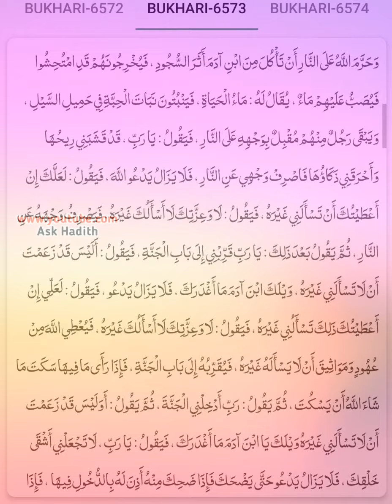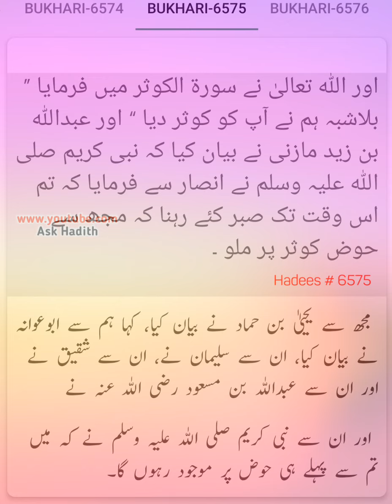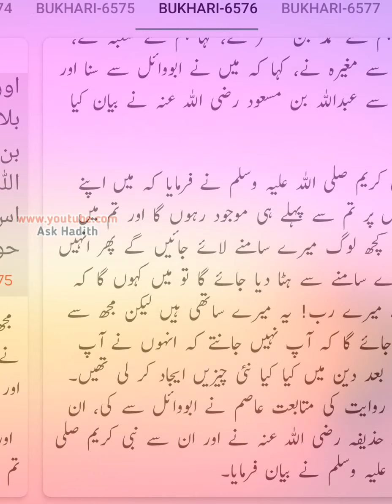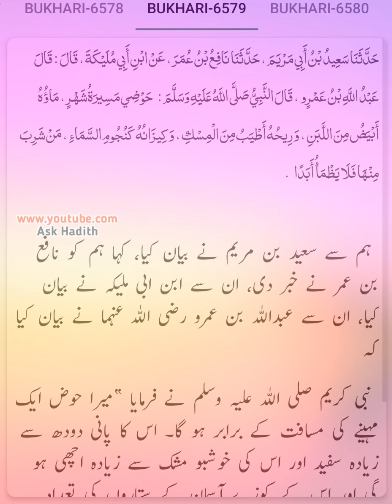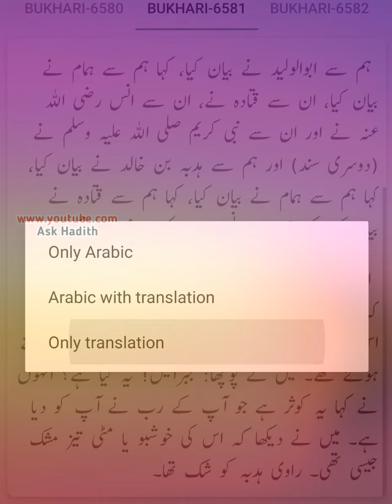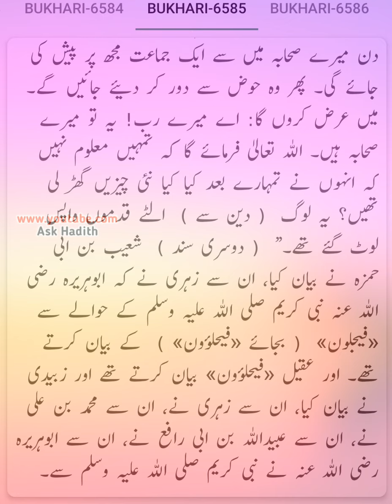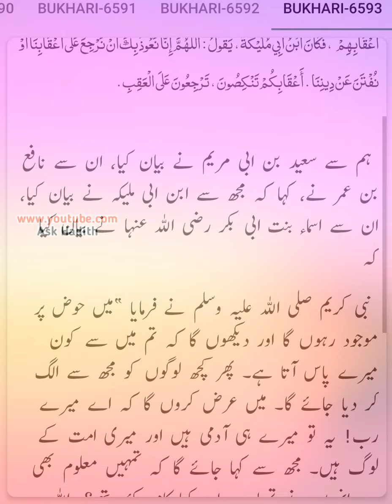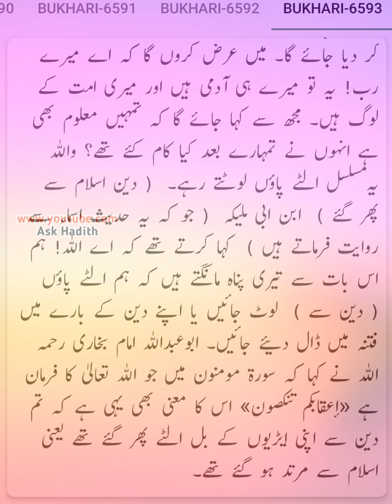Sahih Bukhari (Hadees No.6571 to 6593) | Hadees sharif urdu hindi translation (By Ask Hadith)